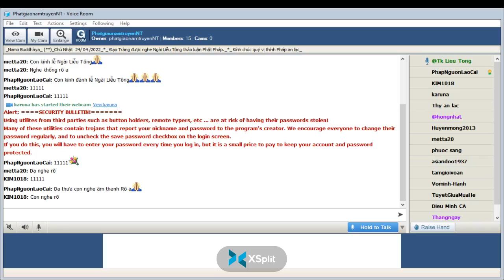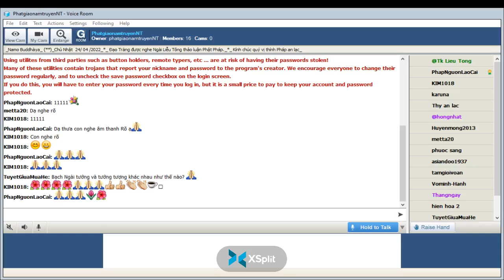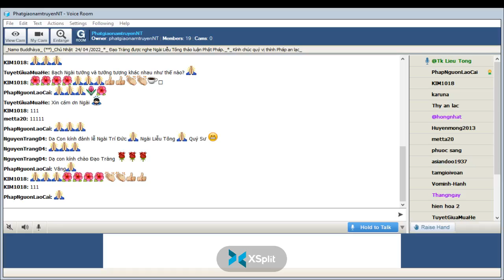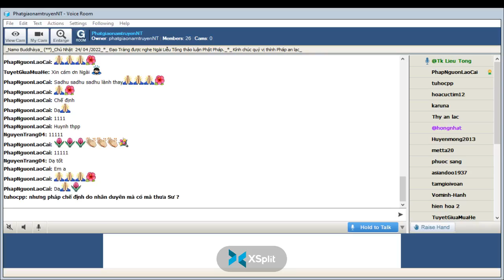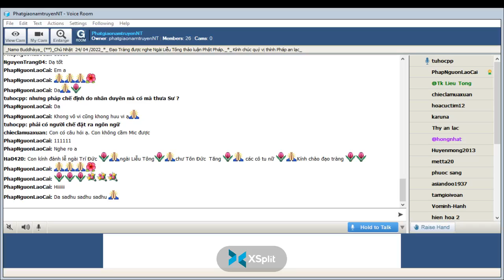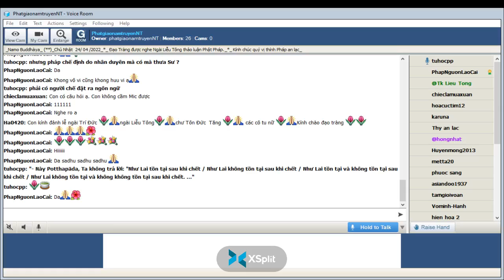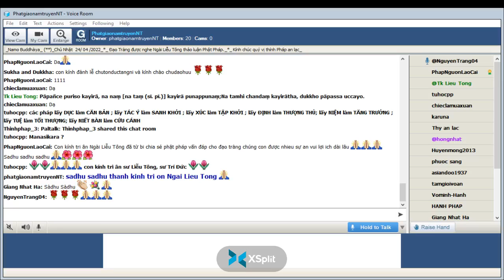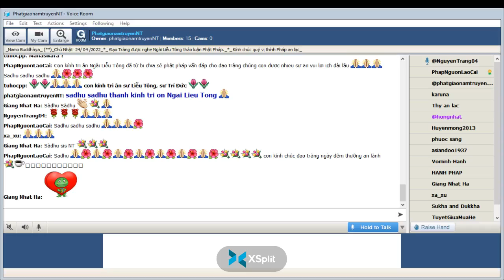PhatgiaonamtruyenNT Chủ Nhật Apr 24-2022. Ngài Liễu Tông Trả Lời Phật Pháp